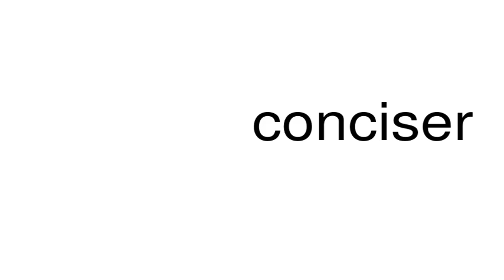How to pronounce conciser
This is a satire channel. This is a satire channel. How to pronounce the word conciser.